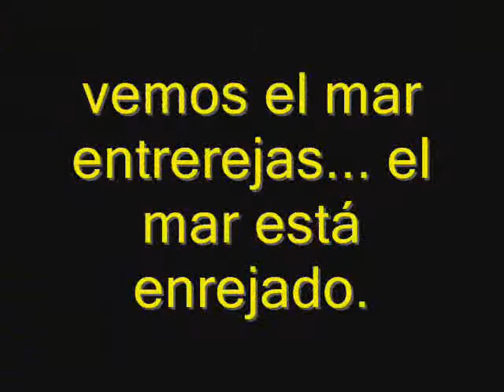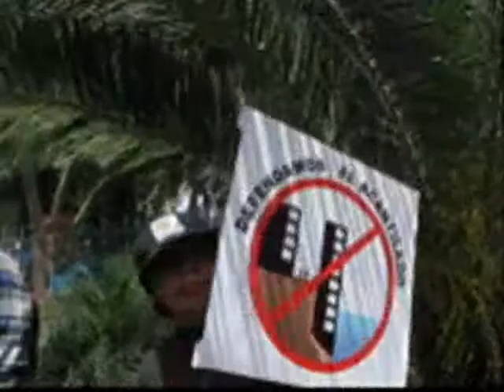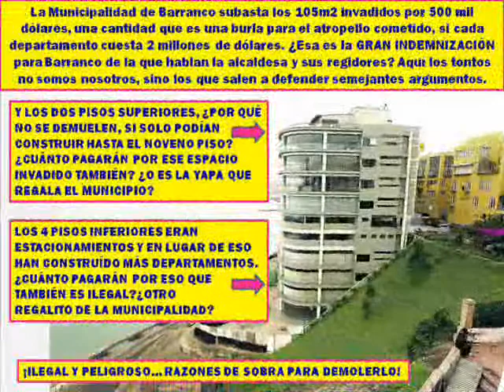EN BARRANCO EL MAR ESTÁ ENREJADO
Escenas de la Caminata Salvemos Barranco, 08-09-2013.